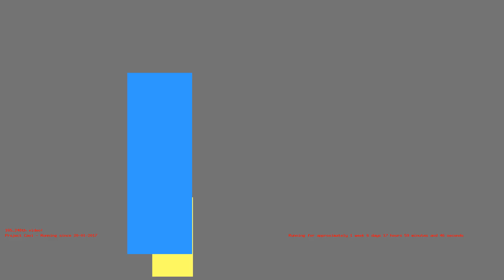1486137832 - Webdriver Cavi - O